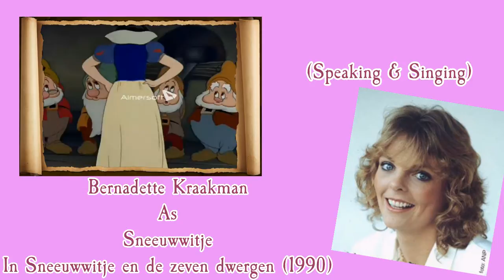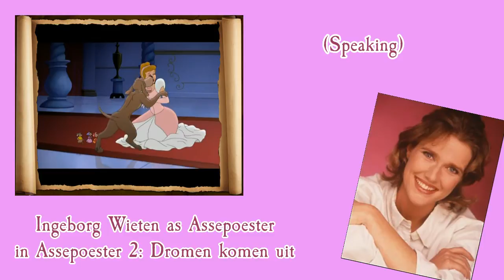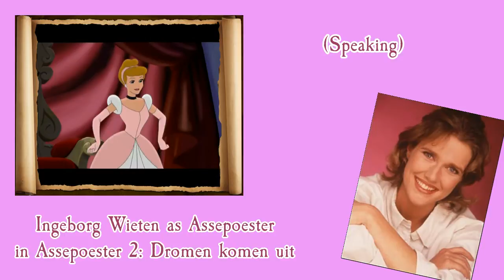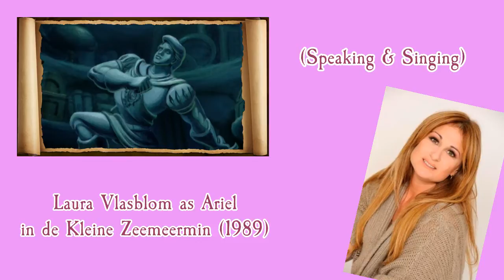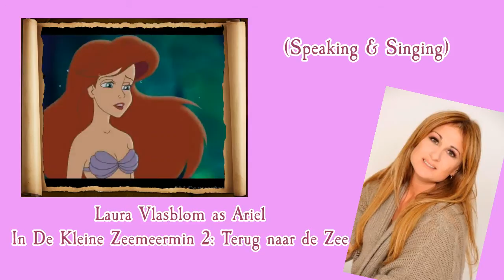Meet the Dutch voices of Disney Princesses part 1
Part 1 of the Dutch Disney Princesses including Snow White, Cinderella, Aurora & Ariel
Part 2 will include Belle, Jasmine, Pocahontas & Mulan

Snow White
(Cecilia Bach, 1938, ? years old LOST)
(Bernadette Kraakman, 1984, 25 years old RARE)
Bernadette Kraakman, 1990, 31 years old

Cinderella:
(Loekie Landwehr, 1950, ? years old RARE)
Joke de Kruijf, 1990, 25 years old
Ingeborg Wieten, 2002, 37 years old
Ingeborg Wieten, 2007, 42 years old

Aurora:
Ida Bons, 1959, 19 years old
Joke de Kruijf, 1996, 31 years old
(Joke de Kruijf, 2007, 42 years old)

Ariel:
Laura Vlasblom, 1989, 21 years old
Laura Vlasblom, 2000, 32 years old
Laura Vlasblom, 2007, 39 years old